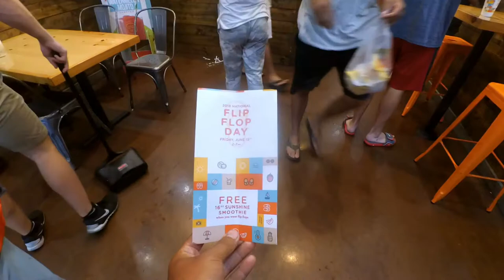Day 87: Jupiter Movie